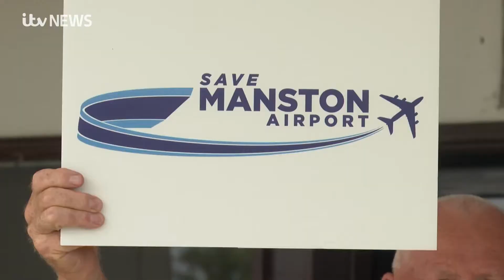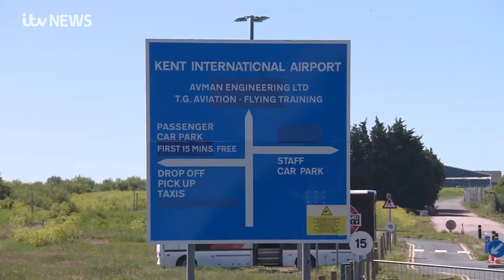ITV Meridian News – Manston Airport DCO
On Thursday 18th August 2022 the Government announced approval for a development consent order for Thanet's Manston Airport site. The plan is for an air cargo hub to open in 2025 and for freight planes to be taking off and landing over Ramsgate's town centre and tourist beach.

Ramsgate's county councillor, Karen Constantine appeared on ITV's regional news programme the following day and voiced concerns about the impact of the development for local residents.